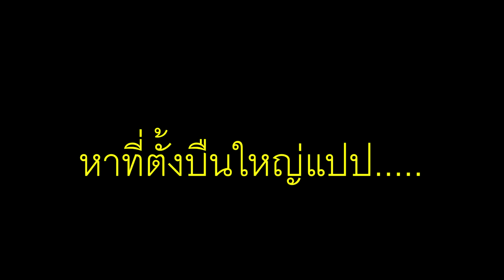Foxhole กองร้อยอลเวง : โดนล้วงก็ถอย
Foxhole กองร้อยอลเวง #3 213rd Artillery squad on The Deadlands โดนล้วงก็ถอย Warden faction บันทึกช่วงศึกที่ 105